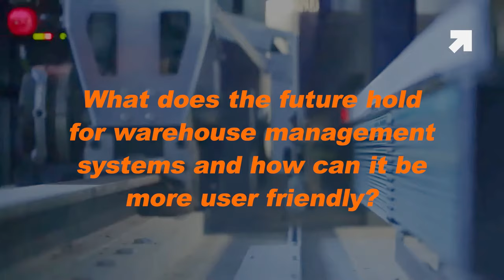What does the future hold for warehouse management systems?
What does the future hold for warehouse management systems and how can it be more user friendly?  This short video clip will not only answer the question, but give you free access to a panel of leading WMS industry experts who will help guide you through a wide variety of questions and timely issues regarding warehouse automation.